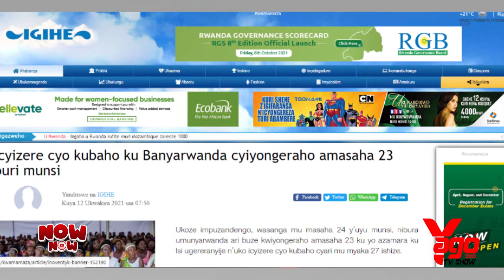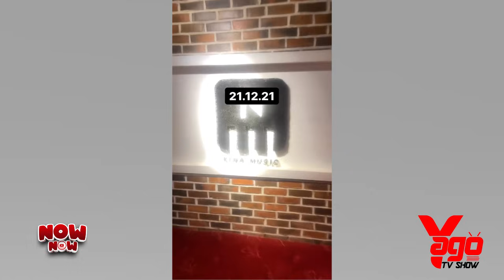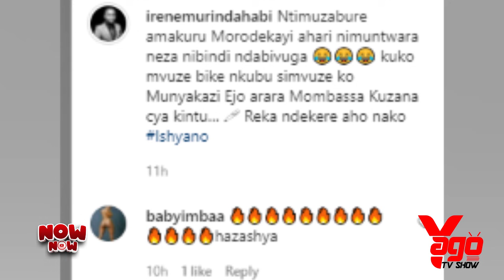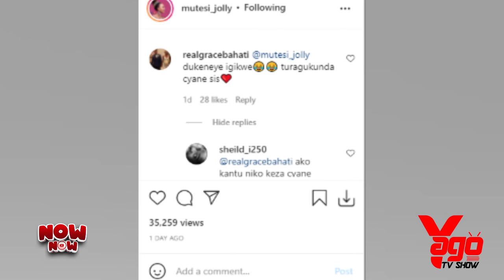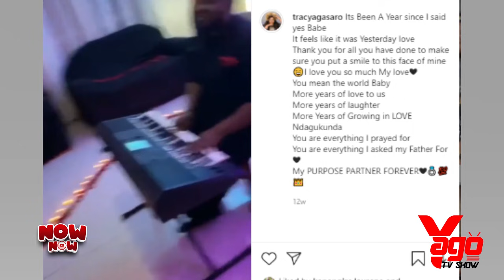Eric Omondi na Miss Irene bite?Shazz na Ykee Benda ni ugutwika?Ni amabara Gusa Gusa/Irebere